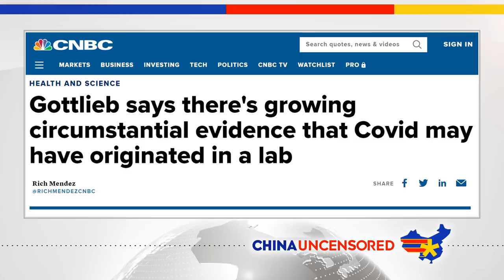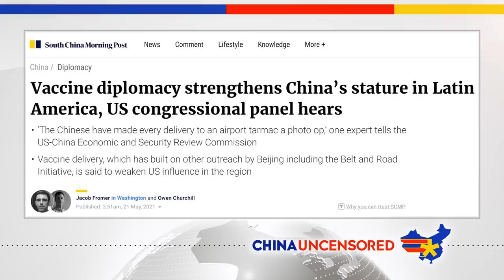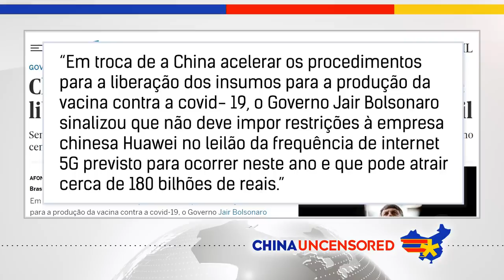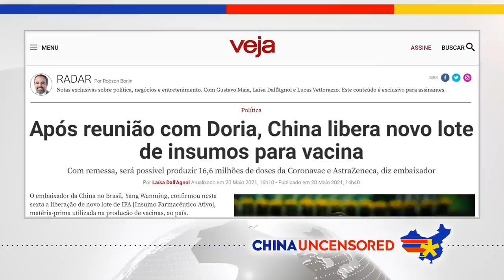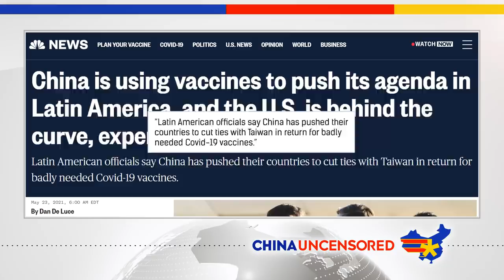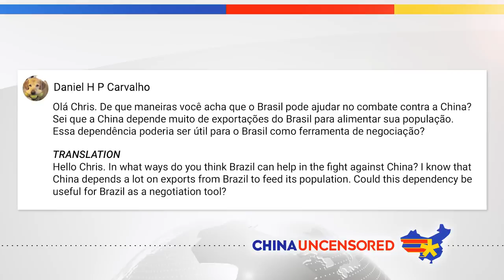China PUNISHES Brazil with Coronavirus Terror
The Chinese Communist Party is holding Brazil hostage by withholding Sinovac coronavirus vaccines after Brazil's President Jair Bolsonaro criticized China's role in the coronavirus pandemic. Its how China is using vaccine diplomacy and its grip on the global medical supply chain to create coronavirus terror.